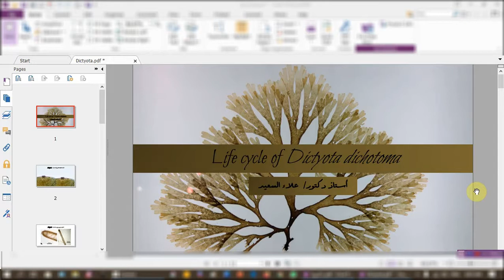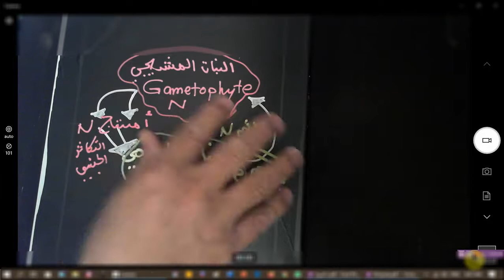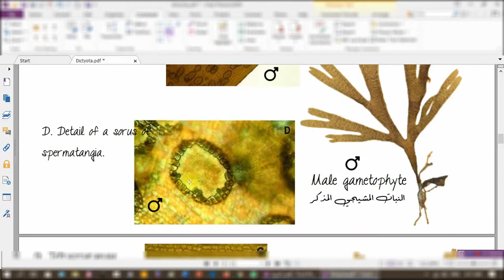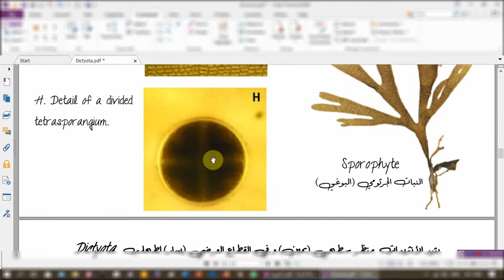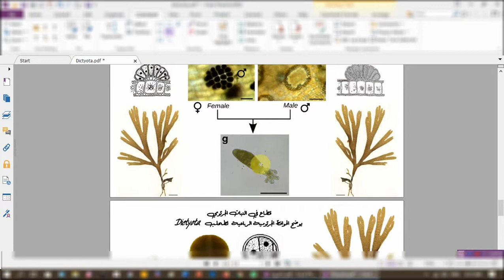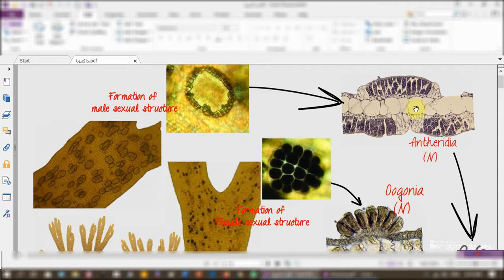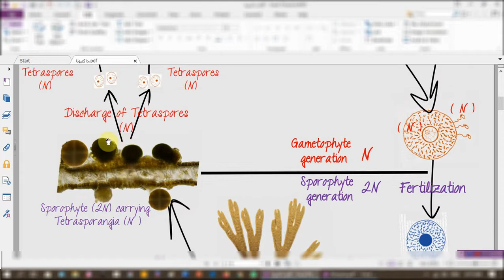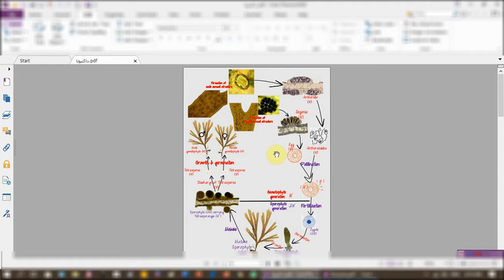Life Cycle of Dictyota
شرح مبسط لدورة حياة الطحلب البني داكتيوتا